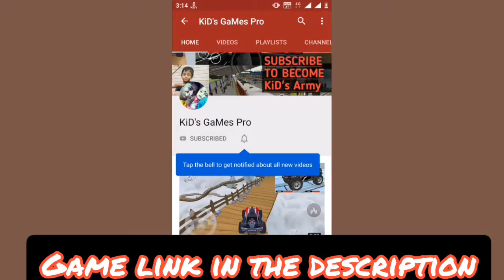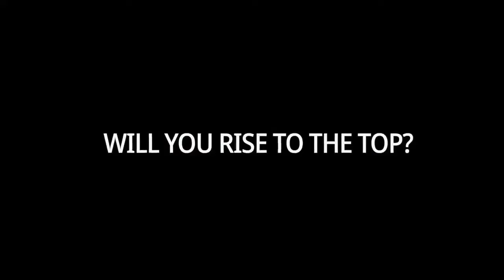Top 5 Online Survival Android Games| Android GamePlay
Welcome to KiD's GaMes Pro

Top 5 Android Survival online games trailer...

These games are popular in the world ...